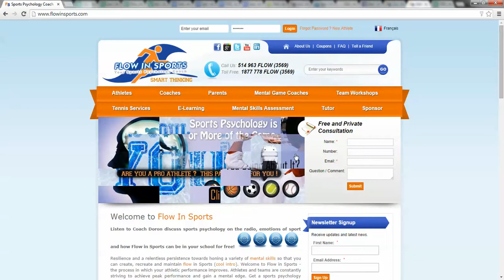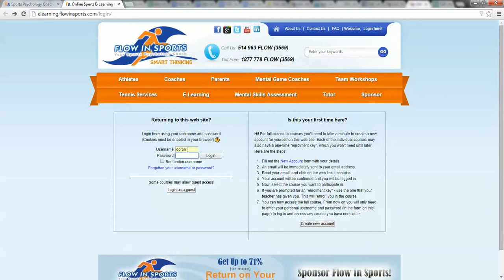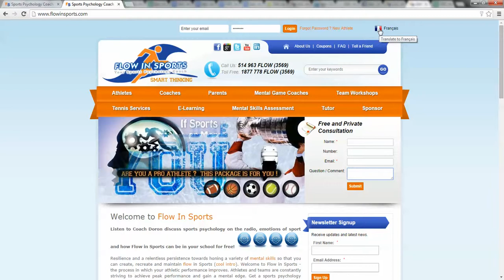Comment vous enregistré dans un cours